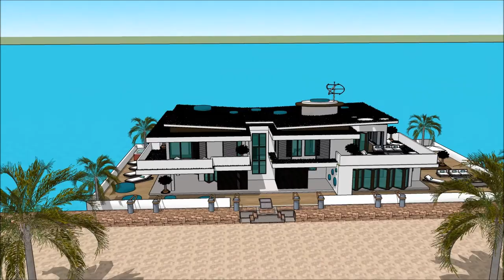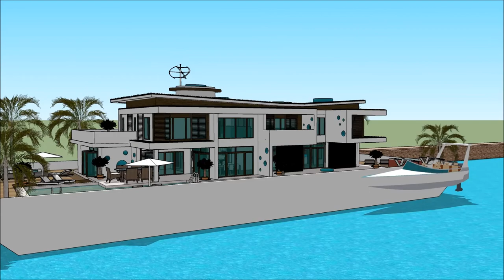Αρχιτέκτων σύγχρονη αρχιτεκτονική Sketchup σπίτι νερού αρχοντικό 3d μοντέλο σκίτσο Πλωτό σπίτι πλωτο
The floating house villa houseboatzania launching an innovative high-end luxury yacht floating house villa mansion home design potentially as a display of exhibition of Αρχιτέκτων σύγχρονη αρχιτεκτονική Sketchup σπίτι νερού αρχοντικό 3d μοντέλο σκίτσο Πλωτό σπίτι πλωτο.

The collection of the Floating house villa houseboatzania concept of Αρχιτέκτων σύγχρονη αρχιτεκτονική Sketchup σπίτι νερού αρχοντικό 3d μοντέλο σκίτσο Πλωτό σπίτι πλωτο consists of high luxury and architectural art pieces in minimalism combined with living on the waterfront of the harbour.

The floating house villa mansion yacht design has the basis to sustain living with high standards and contemporary structural design - Αρχιτέκτων σύγχρονη αρχιτεκτονική Sketchup σπίτι νερού αρχοντικό 3d μοντέλο σκίτσο Πλωτό σπίτι πλωτο with numerous of prospects for excessive living and celebrating the desire of life worldwide: